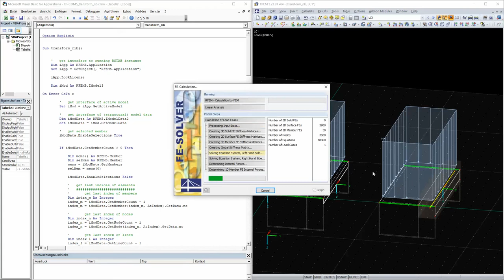[EN] KB 001639 | Transformation d'une nervure en un modèle surfacique avec poutre résultante à l'...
Sujet :
Transformation d'une nervure en un modèle surfacique avec poutre résultante à l'aide de VBA

Commentaire :
Si une nervure fait partie d'un calcul non linéaire ou est rigidement connectée aux parois suivantes, une surface doit être utilisée pour la modélisation plutôt qu'une barre. Une nervure résultante présentant l'excentricité correcte est nécessaire pour transformer les efforts internes de surface en efforts internes de barre afin que la nervure puisse toujours être conçue comme une barre.

Description :
La modélisation d'une telle nervure à base de surface avec la barre résultante étant beaucoup plus compliquée que la création d'une barre de type nervure, le programme suivant dans EXCEL-VBA doit convertir la nervure à base de barre en un modèle de surface avec le résultat barre.

Pour transformer une nervure en modèle surfacique, les étapes suivantes sont nécessaires:

1.
Lecture des paramètres de nervure (section, orientation, etc.)
2.
Créer une surface de nervure
3.
créer une poutre résultante
4.
Supprimer la nervure

Vous trouverez ci-dessous des exemples tirés de l'intégralité du code source. Le code complet peut être téléchargé en tant que fichier.

Lecture des paramètres de nervure

L'utilisateur doit pouvoir sélectionner la nervure à transformer en la sélectionnant dans l'interface du programme. Pour ce faire, vous devez utiliser la fonction EnableSelections. Tant que EnableSelections est activé avec true, seuls les éléments sélectionnés sont lus dans RFEM. La lecture de la barre sélectionnée est la suivante:

'Obtenir l'interface du modèle actif
Définissez iMod = iApp.GetActiveModel

'obtenir l'interface des données de modèle (structurelles)
Dim iModData As RFEM5.IModelData2
Définissez iModData = iMod.GetModelData

'obtenir le membre sélectionné
iModData.EnableSelections True

Dim mems () Comme RFEM5.
Dim selMem As RFEM5.
mems = iModData.GetMembers
selMem = mems (0)

iModData.EnableSelections False

Les paramètres suivants sont requis pour la modélisation de la nervure:

Section de nervure, numéros de surface et largeurs efficaces
Orientation des nervures
Matériau de la nervure

Dans RFEM, une nervure est un type de barre. Pour la programmation via l'interface COM, cela signifie que les données d'une nervure doivent être extraites via deux interfaces différentes. Il y a également une interface pour la barre et une interface pour la nervure. L'interface avec une nervure peut être obtenue via IModelData.GetRib. GetRib attend le numéro de nervure contenu dans la barre via Member.RibNo.

'obtenir les paramètres de nervure
Dim iRb As RFEM5.IRib
Définissez iRb = iModData.GetRib (selMem.RibNo, AtNo)

Dim SelRb As RFEM5.Rib
selRb = iRb.GetData

Dim rbCrsc as RFEM5.RibCrossSection
rbCrsc = iRb.GetRibCrossSection

L'interface avec la nervure comporte deux éléments différents: données de nervure générales via la structure de nervure et données de secti...

La vidéo sur cet article de la Base de connaissance vous a-t-elle aidé?